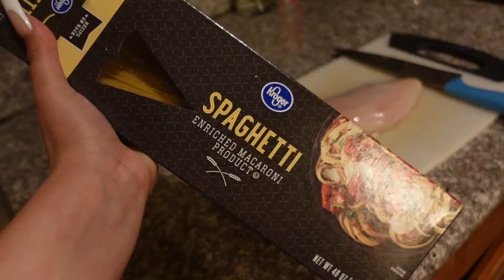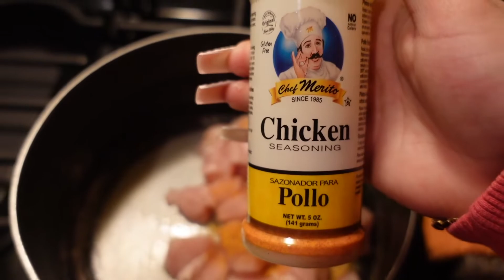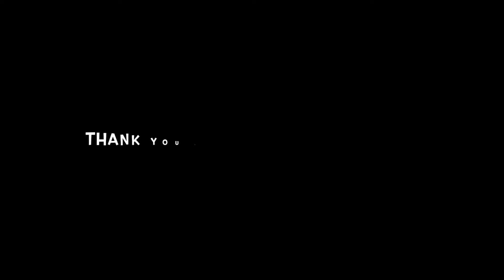A day in my life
Hey loves I hope you guys enjoyed the video!